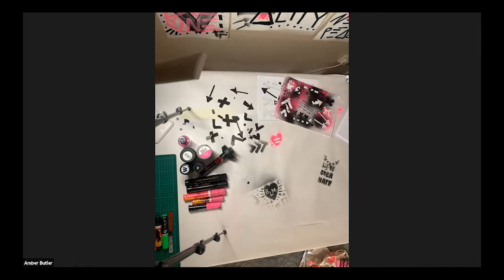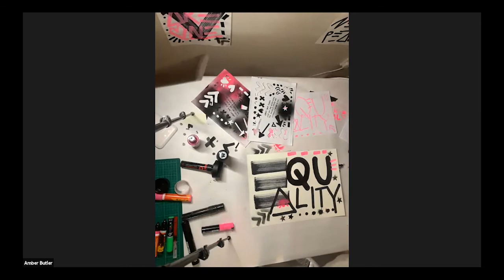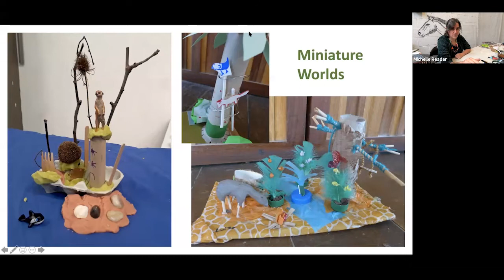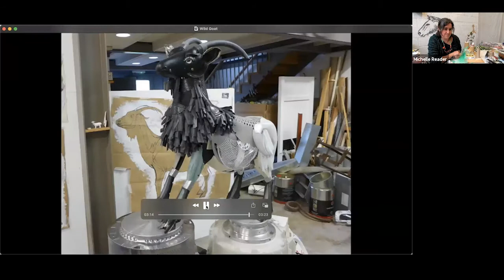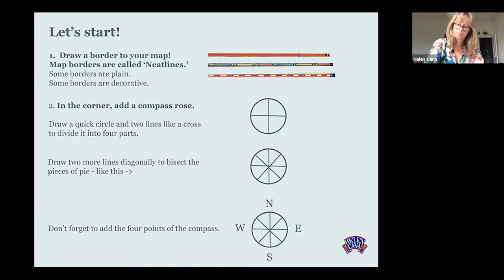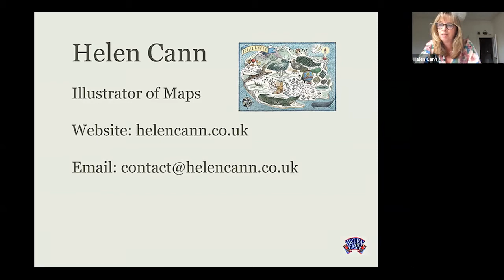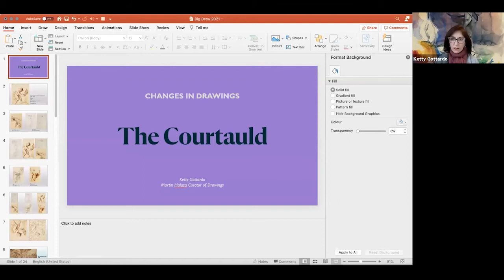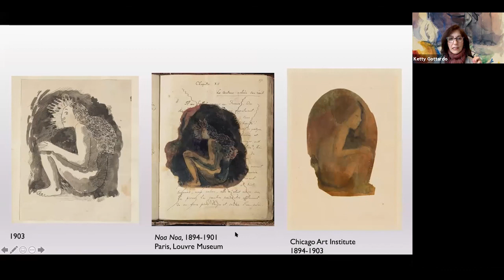The Big Draw Festival: MakeTheChange!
The Big Draw Festival: MakeTheChange! is a timely development on last year’s exploration into the relationship between people and our living environments. In 2021, we are partnering with The Big Draw team to take action, to explore and to discover ways to live in balance with the world around us.

Workshops kick off the day, reworking The Courtauld Collection to focus on protest art, sustainable art practices and ideal and imaginary worlds. The second half of the day will allow rare up-close and personal object study sessions. In these sessions Courtauld experts will look to artists in our collection – artists who reused paper, produced double-sided drawings and cut out, replaced areas and drew over previous works.

Join artists, creators, makers and experts – Helen Cann, Michelle Reader, Amber Butler, Leyla Bumbra and The Courtauld prints and drawings team – for this half day online festival. We invite you and your family to explore and get creative with materials you can find in your home, garden and local area to reconnect with each other and demand a better world for future generations. The Courtauld invites you to be part of The World’s Biggest community of drawing enthusiasts.

The first two workshops are suitable for anyone over 7 years old who is interested in reusing and recycling, making and drawing!  The third workshop is aimed at those 12 years and older. The object study part of the event is designed for older art enthusiasts, granting an opportunity to pose your questions to our experts of works on paper. Please note that all children should be supervised by an adult at all times while taking part.